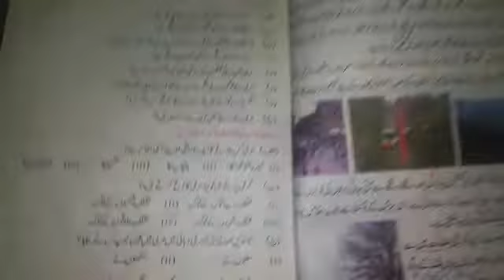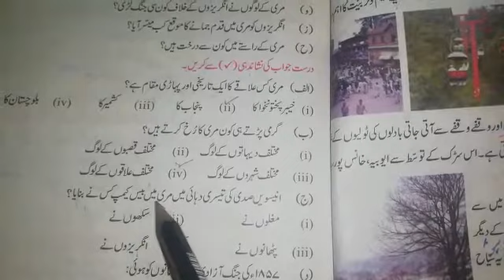Class 6th urdu Lec#5